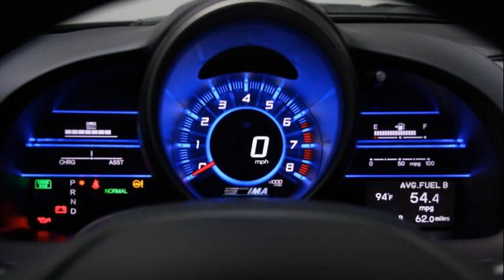honda cr-z mpg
honda cr z mpg hybrid
2011 honda cr-z mpg
honda cr z mpg 2012
honda crz real world mpg
honda cr-z review